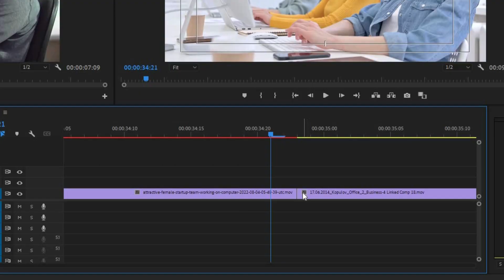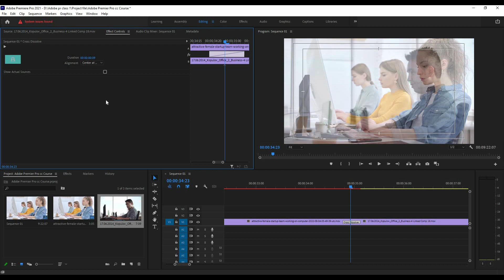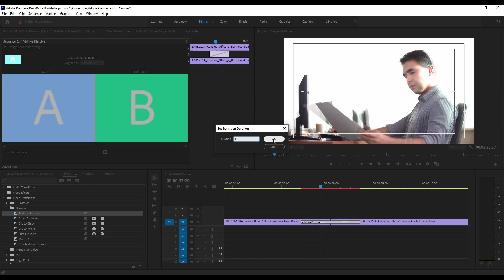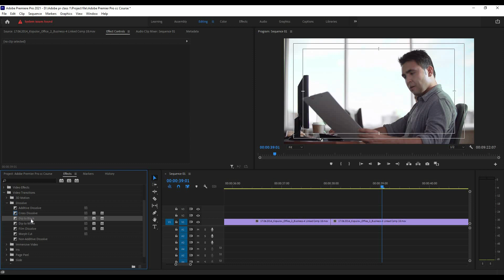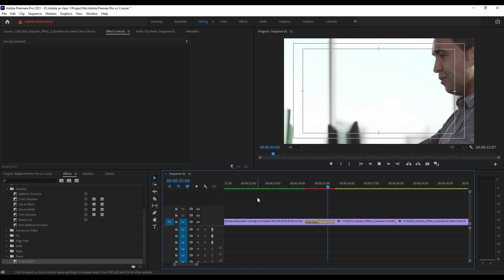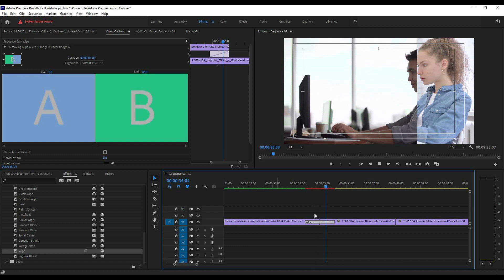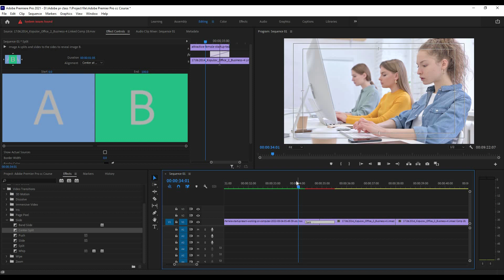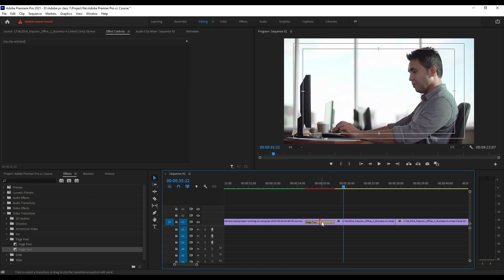Adobe Premier Pro cc Class 4 Adding Transition Urdu/Hindi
Welcome to GFX TECHNOLOGY
Adobe Premier Pro cc Class 4 Adding Video Transition
How to add transitions between video clips in Adobe Premiere Pro
Quick tutorial on how to add transitions between clips on the timeline in Adobe Premiere Pro. This tutorial shows how to add an effects of 'Cross Disolve' but you can apply any transition and effect that exists in the Effects panel from premiere .

I'm also showing how you can avoid the 'repeated frames' error that you receive when you try to add a transition to two

Hi Im shakil an expert on video and audio production in the upstate islamabad/Rwp. Working as a camera operator, editor, inventor, motion graphics designer, recording engineer, and studio musician, i Created content for Riphah mytv and millions of international Projects and Discovery Networks as well as inspirational videos that have been seen by millions. In early 2023, i started my own Youtube Channel (GFX TECHNOLOGIES) helping people  TP Learn Video Production.